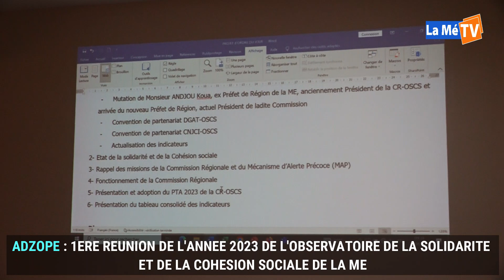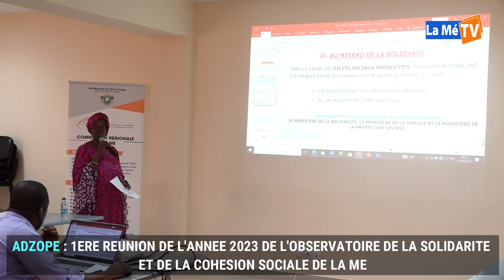1ÈRE REUNION DE L'ANNÉE 2023 DE L'OBSERVATOIRE DE LA SOLIDARITÉ ET DE LA COHÉSION SOCIALE DE LA MÉ.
les_news_de_la_mé du mardi 25 Avril 2023.

🇨🇮 | La Mé TV | La télé de la Région de la Mé.

🛑 ADZOPÉ : 1ÈRE REUNION DE L'ANNÉE 2023 DE L'OBSERVATOIRE DE LA SOLIDARITÉ ET DE LA COHÉSION SOCIALE DE LA MÉ.